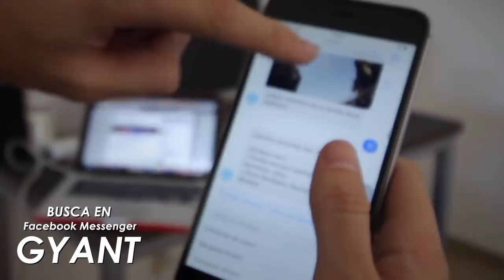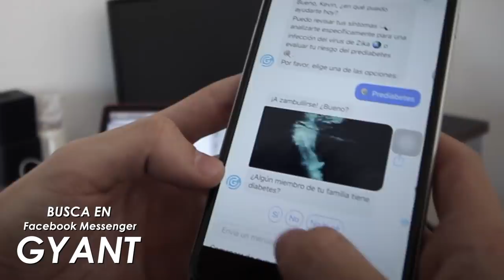Molestando Parejas En Motel!